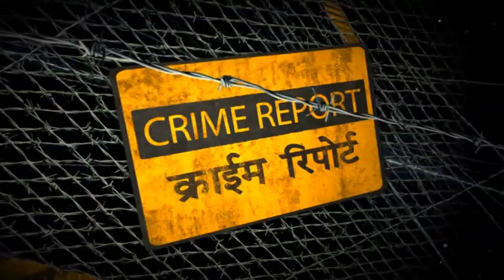Crime Report l Konark News